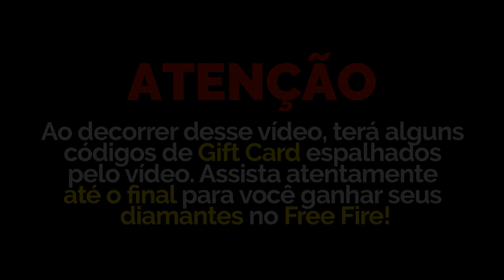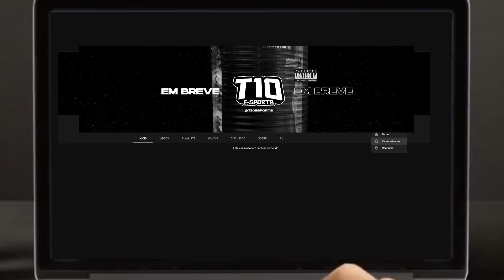10 PERSONAGENS DO FREE FIRE NA VIDA REAL